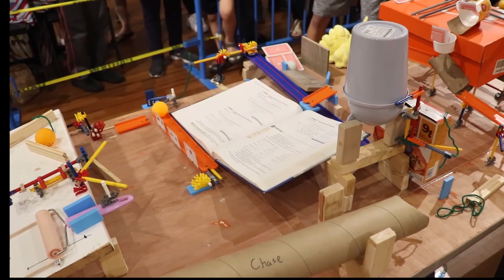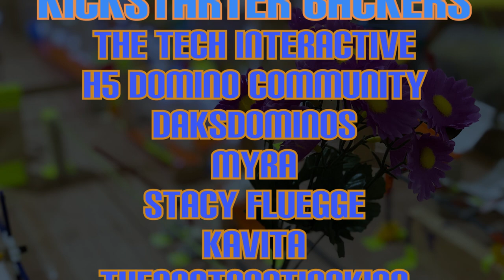The Popcorn Pouring Machine - Reactica 2019 Official Video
Reactica 2019 once again breaks the record for biggest chain reaction in California! This year's machine has over 500 steps and pours a bucket of popcorn. After fully funding a Kickstarter, tackling all the logistics, and pulling many late build nights, I'm very proud of what we accomplished this year!

This year's event took place at The Tech Interactive in San Jose, CA from 8/3 to 8/9. The final falldown was on 8/10 for an in-person audience of hundreds while livestreamed to many more. A complete evidence packet, including footage of the machine, will be sent to Guinness World Records for an attempt at the Largest Rube Goldberg world record.

I am beyond grateful to have organized this event for another year. Thank you to the builders, museum staff, and countless other supporters. Thank you to everyone who visited to watch the build and attend the workshops. Reactica 2019 is the first live large-scale machine event of its kind and I can't wait to improve on it from here! (Reactica 2020?)  :D

-Alex H / Flash Domino

Try to find all the Pokemon around the machine!